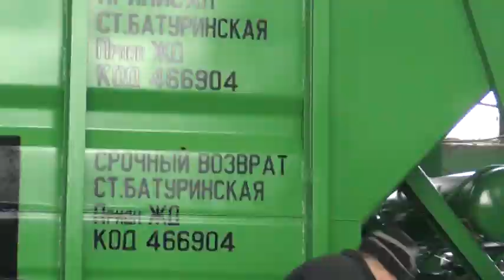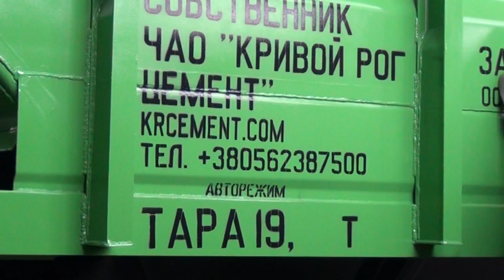Підприємство «Кривий Ріг цемент” отримало першу партію - 40 вагонів - для перевезення цементу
10 березня підприємство «Кривий Ріг цемент” отримало першу партію - 40 вагонів -  для перевезення цементу моделі 19-7075. За контрактом до середини квітня очікується поставка ще 100 хоппер-цементовозів покращеної конструкції. Замовлення для «Кривий Ріг цемент» виконує лідер вагонобудівної галузі України – ПАТ «Крюківський вагонобудівний завод».